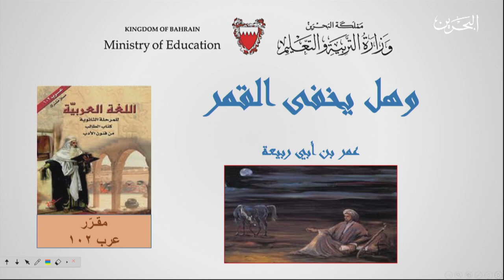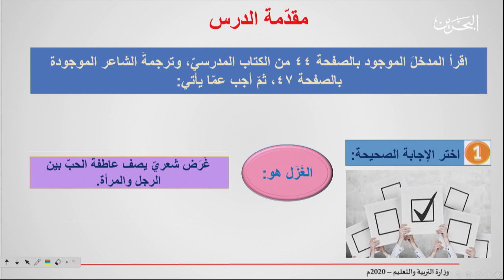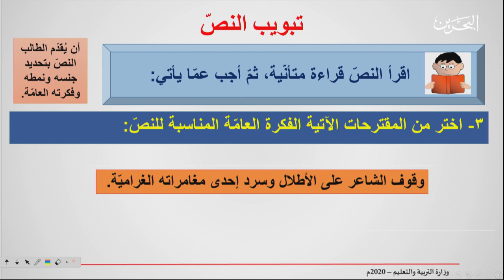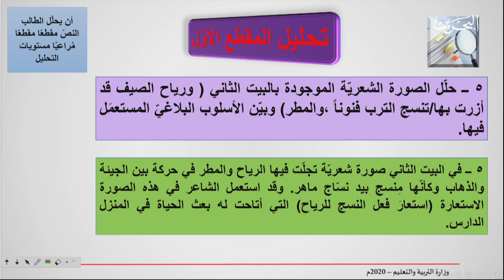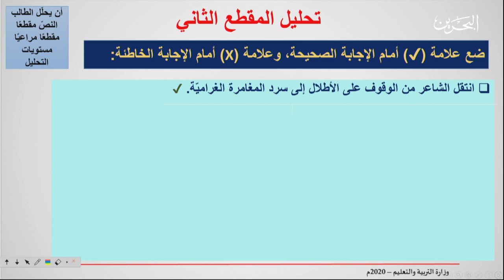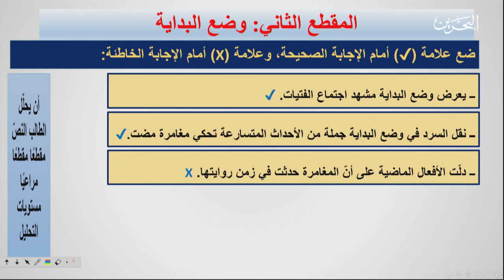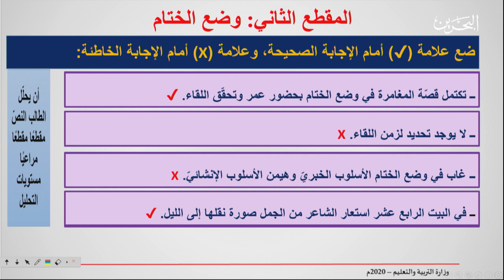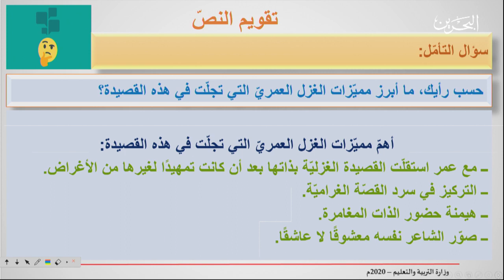عرب 102 | 13-4-2020